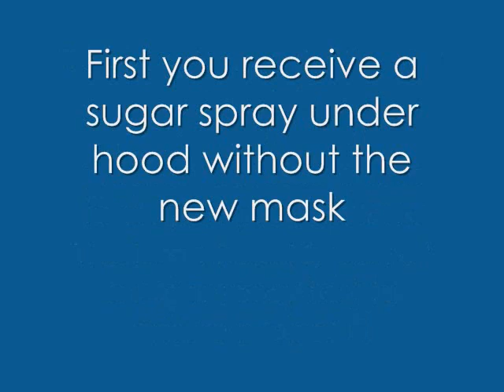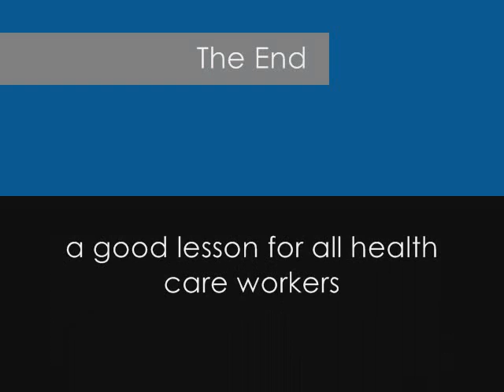Correct Respirator Mask Precautions in Health Care - Air borne contaminants, particulates, TB, etc.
A new respirator that will further aid in the protection from such airborne contagious particulates such as TB.  The sugar spray test with hood on is a very effective and quickly given test to make sure you understand the procedure.